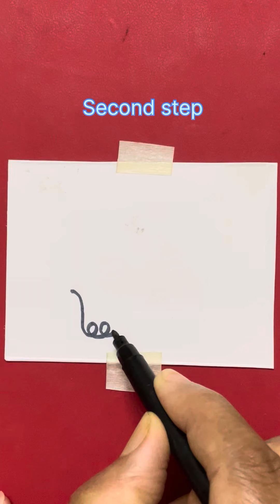Single line drawing : Three different types of elephant’s 🐘drawing